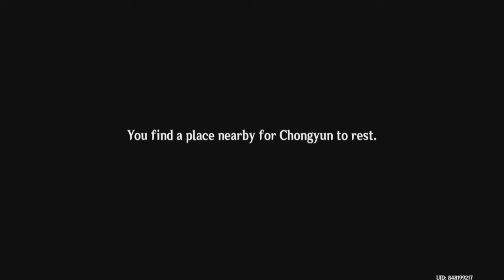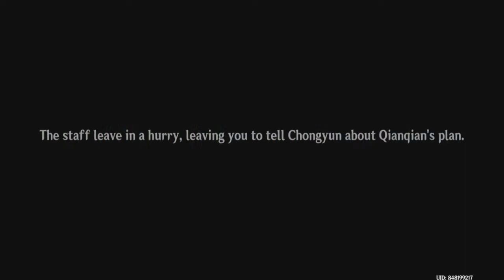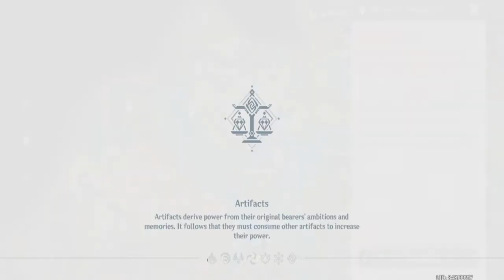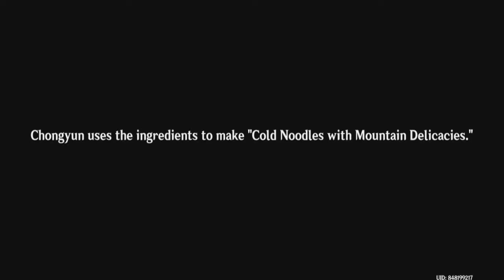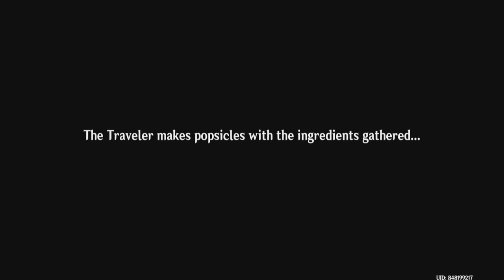Hangout Event with Chongyun 【Genshin Impact】 #37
the fourth hangout event, this time with Chongyun.

(Shoutouts) Thank you for joining my membership:
🏆💎DIAMOND TIER💎:

🥇🌟Gold Tier🌟: Azli Mw
🥈SILVER TIER: Muhammad Zamzami
🥉Bronze Tier: